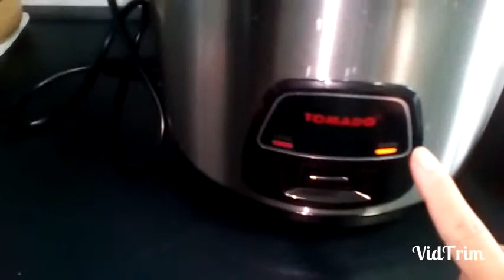Cheese Cake Rice Cooker 🍰 mudah bingits dan anti gagal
Hai Guys 💜

Recipe :
Eeg yolg  4

Selamat mencoba .